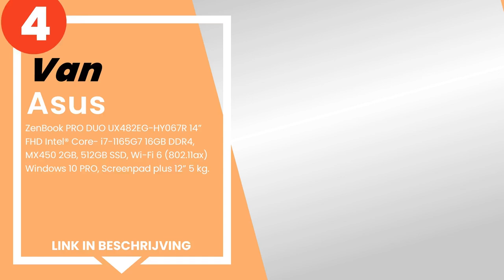De 4 beste ultrabooks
1) De Dell Store openen - De... »
2) De Lenovo Store openen - ... »
3) De Dell Store openen - XP... »
4) Asus - ZenBook PRO DUO UX... »

✋ Hier de 4 beste ultrabooks, op de markt verkrijgbaar.

-- Tijdindicatoren (Tijdstempels) --

00:00 - Intro
00:08 - 4) Asus - ZenBook PRO DUO UX482EG-HY067R 14” FHD Intel® Core- i...
00:58 - 3) De Dell Store openen - XPS 13 9310 I7-1185G7 16 1T 13 W10P.
01:47 - 2) De Lenovo Store openen - Lenovo ThinkPad X1 Carbon (9e gener...
02:45 - 1) De Dell Store openen - Dell XPS 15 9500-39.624 cm (15.6”) - ...